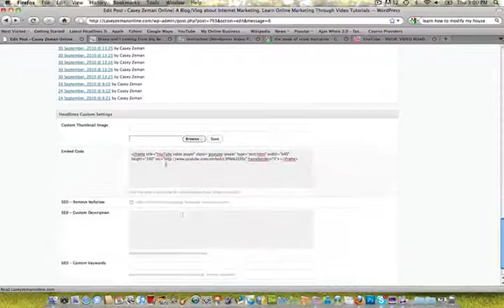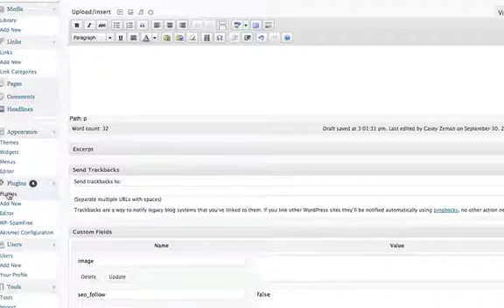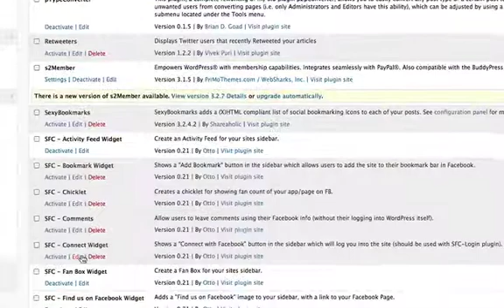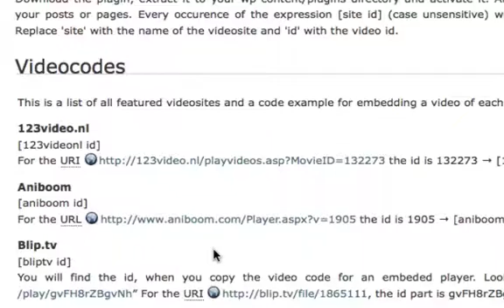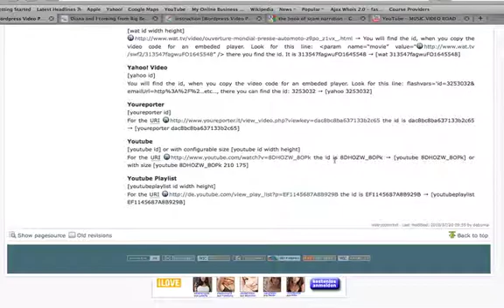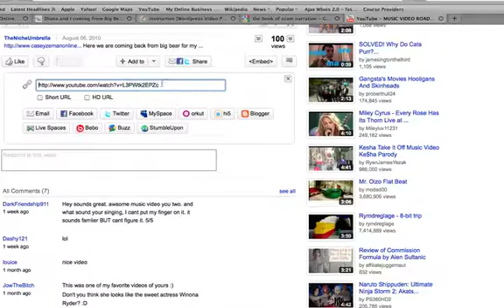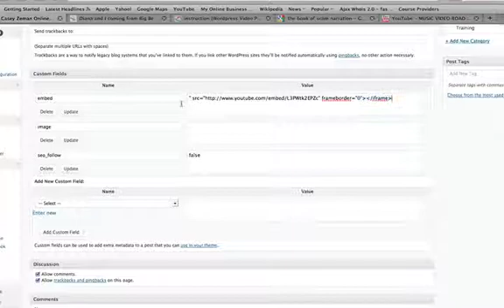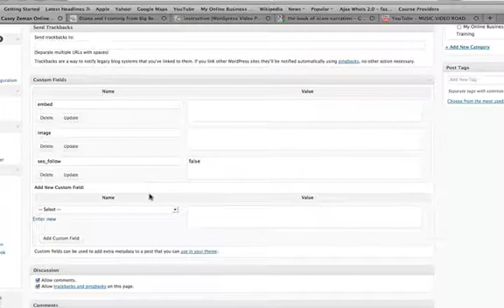How to Upload a Video into a Wordpress Blog, Video 2 of 2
Here I describe 3 ways of how one can upload a video onto Wordpress.  It can be a bit more tricky then you think.  This is video 2 of 1.  Both are about 10 minutes or so.  These videos show the ease by which a person can upload a video onto Wordpress and which methods are best suited to them.  Some are more tricky then others.  Wordpress makes it relatively easy to do, Follow these steps and you will have no problem with uploading a video to wordpress.